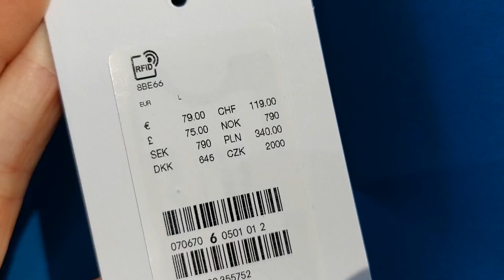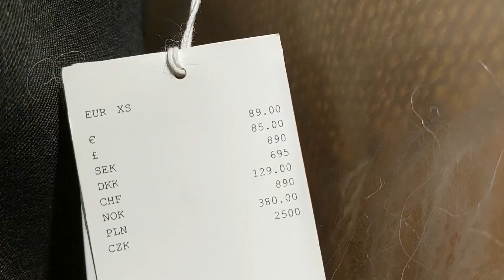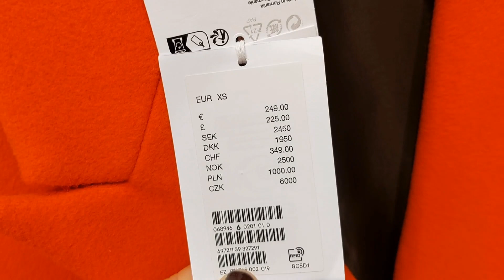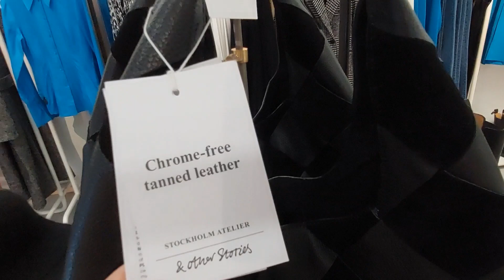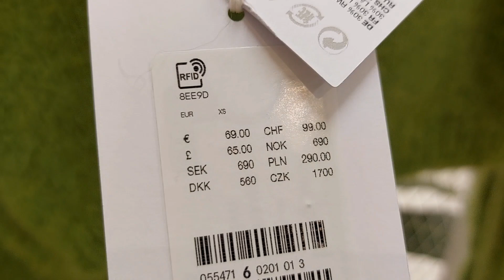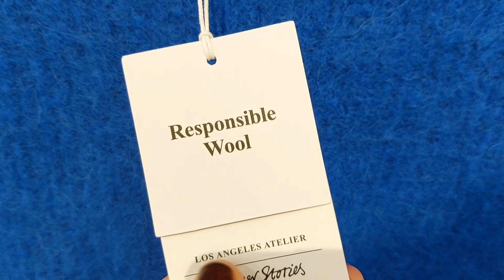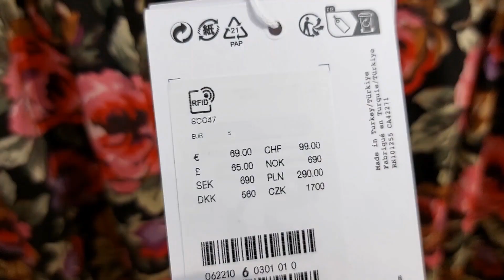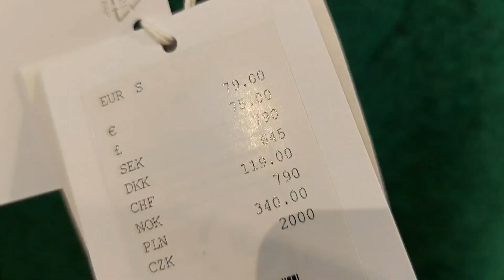&OTHER STORIES WOMEN LADIES NEW IN AUTUMN FALL COLLECTION/ OCTOBER 2022